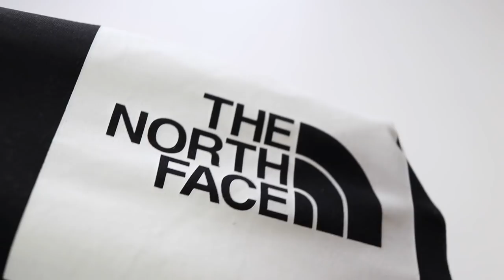ノースフェイスのロゴT長袖を紹介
これぞノースフェイスというロゴT！！
着心地は思ってるより良くて・・・

「え？？結構サラッと着やすい感じやん！！」

と驚きました〜